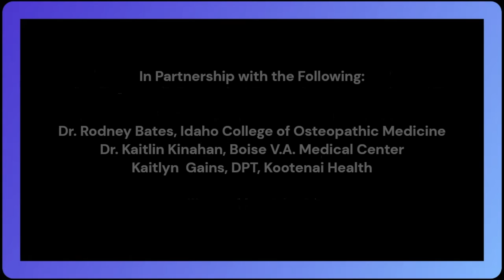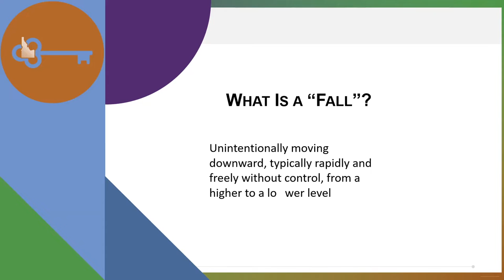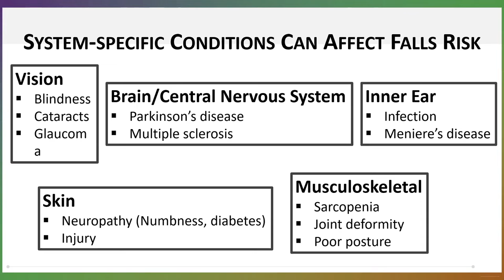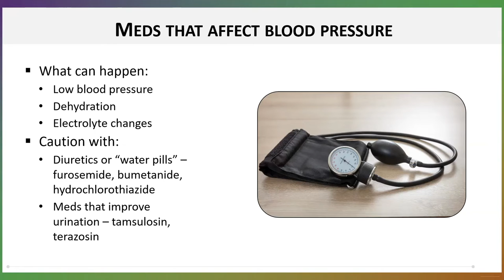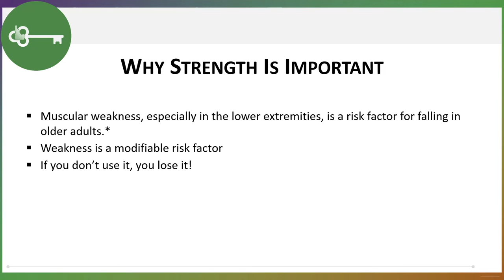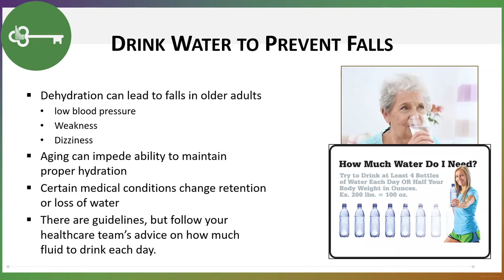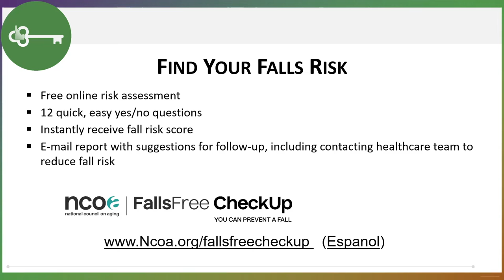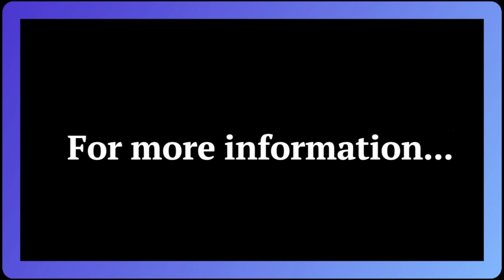Why Falls Matter and How to Prevent Them